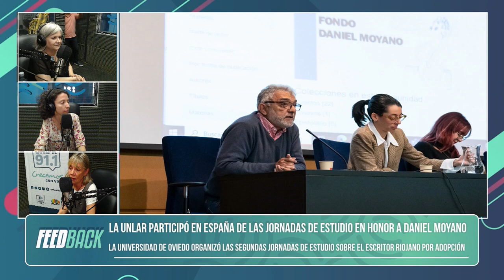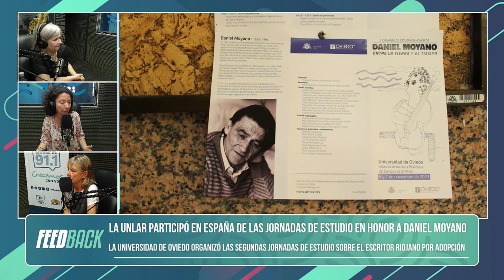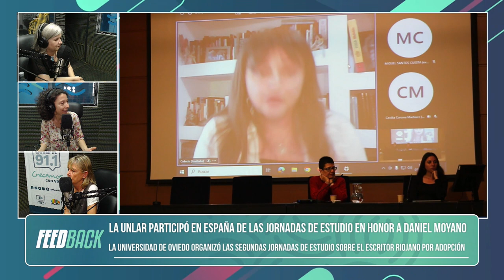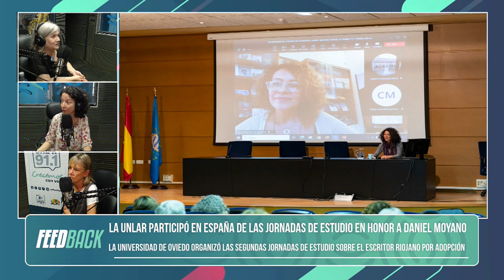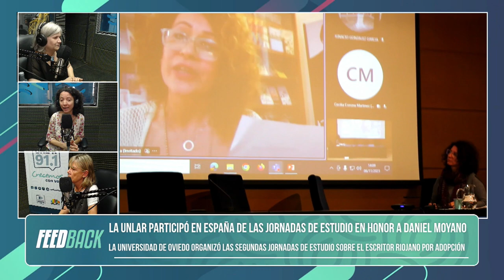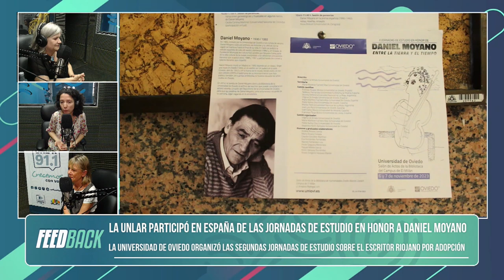La UNLaR participó en España de las jornadas de estudio en honor a Daniel Moyano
La Universidad de Oviedo organizó las segundas jornadas de estudio sobre el escritor riojano por adopción. “Daniel Moyano, entre la tierra y el tiempo” fue el nombre elegido para convocar a catedráticos de Madrid, Navarra, Alicante, Zaragoza, Granada, Chilecito, La Rioja y Córdoba. La Universidad Nacional de La Rioja a través de la Cátedra Abierta Daniel Moyano estuvo representada por docentes, estudiantes y nodocentes que participaron activamente con ponencias, registros audiovisuales y una obra de teatro. También estuvieron presentes la esposa del escritor, Irma Capellino y su hijo Ricardo Moyano. En la Columna de hoy jueves en Multimedio UNLAR conversamos con las directoras de la Cátedra Abierta, Victoria Ferrara y Marisa Phiel.